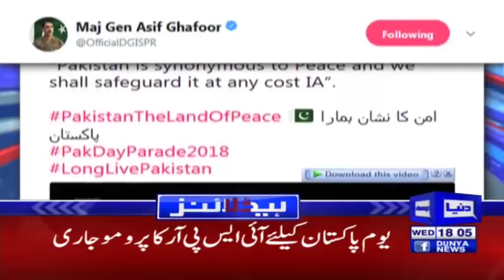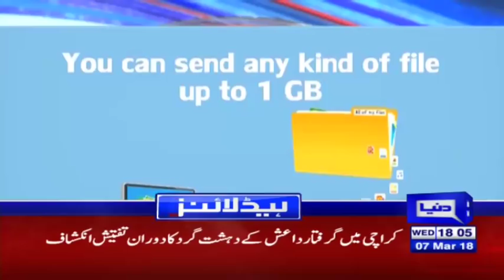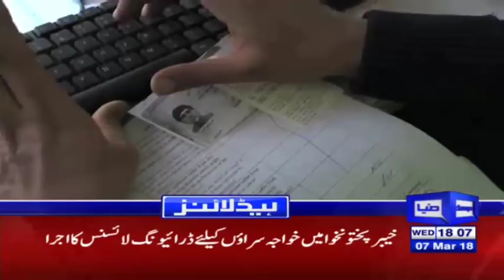SC issues another contempt notice to Nehal Hashmi - Headlines 6 PM - 7 March 2018 - Dunya News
/subscription_center?add_user=dunyanews1